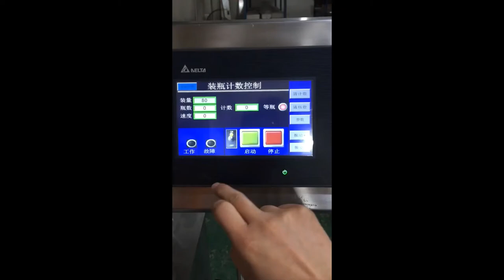SPM ITC Automatic Capsule Tablet Counting Machine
Strong compatibility, can be tablets (including special-shaped tablets), capsules, soft capsules (transparent, opaque), pills and other solid preparations or solid particles count bottle;
Vibration blanking: 16 channel vibration even blanking, special patent plate turning sub-assembly mechanism blanking, discharging uniform and stable, no damage
Drugs;
Anti-high dust: the company's original anti-high dust photoelectric sensing technology, in the case of high dust can be stable work;
Accurate counting: photoelectric sensor automatic counting, bottling error is less than the national standard;
High intellectualization, with no bottle no number, fault self-test and other detection alarm control functions;
Supporting functions: photoelectric sensor automatic detection of missing bottles, automatic stop;
Simple operation: intelligent design is adopted, and various operating parameters are set as required;
Easy maintenance: operators only need a simple training can operate, disassembly, cleaning, replacement parts is simple and convenient, do not need tools